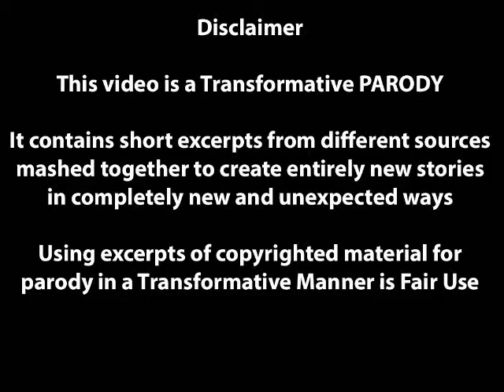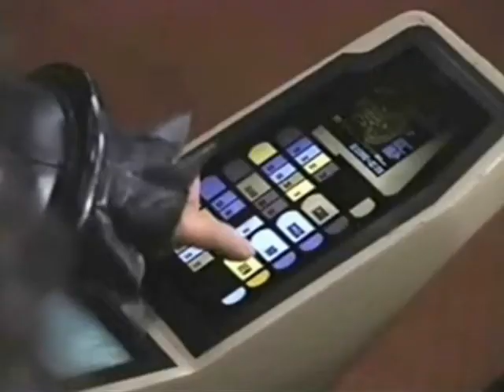Parody TNG Edit 241 Night Shift